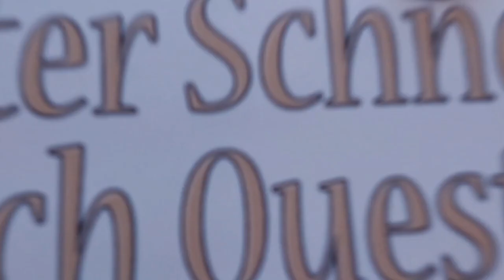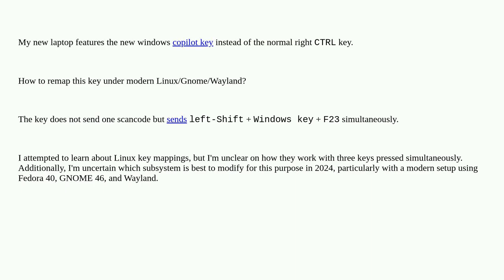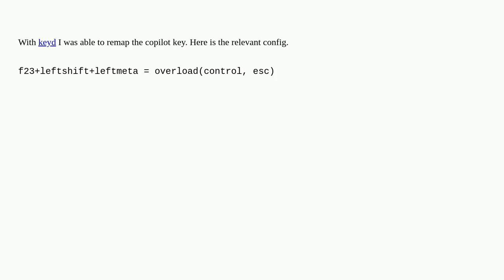Make copilot key work as right-CTRL again under Linux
A special thanks goes out to the community

  linux gnome keyboard keyboard-layout wayland